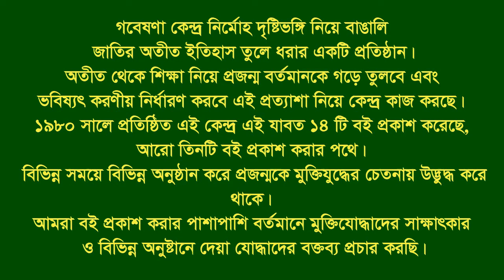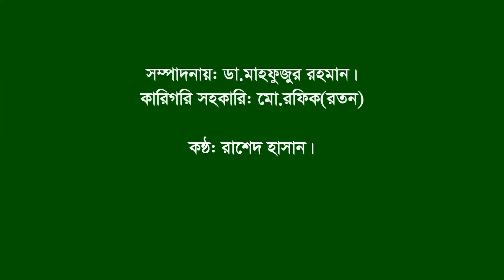Interview of Md Zamiruddin।।Santhia।। Pabna।। F Fighter।।BLF।।